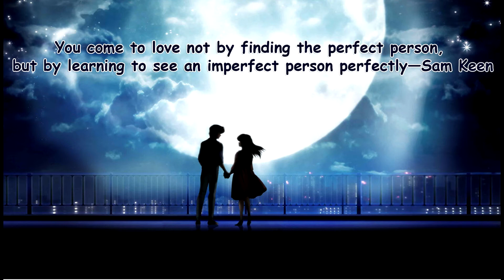遠い道の先で (Down the Distant Road)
I guess the song speaks for itself, a bond between two beings. Lovers, friends, siblings. I just added some pictures which I saw fitting.